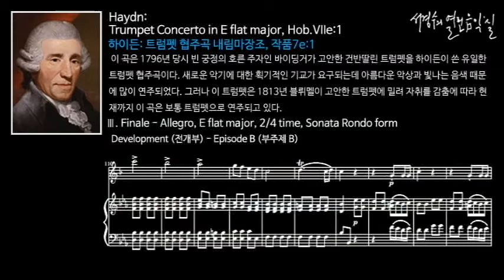Haydn: Trumpet Concerto in E flat major-Ⅲ. Finale - Allegro_Exposition-Episode B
하이든: 트럼펫 협주곡 내림마장조, 작품VIIe:1 제3악장 알레그로_부주제  B